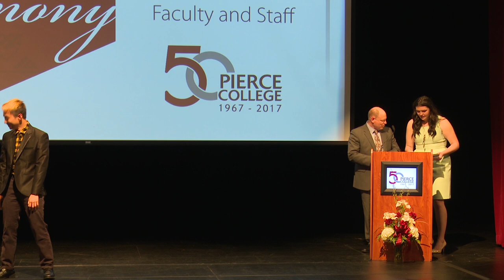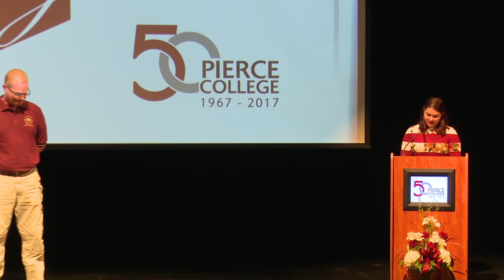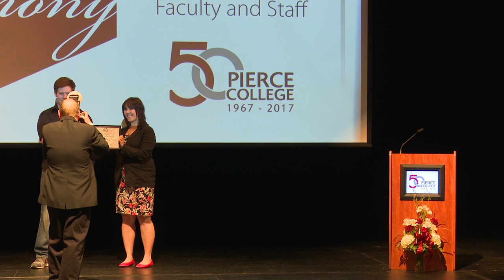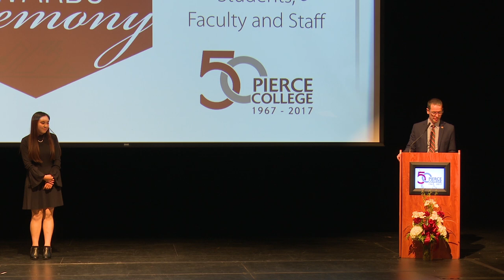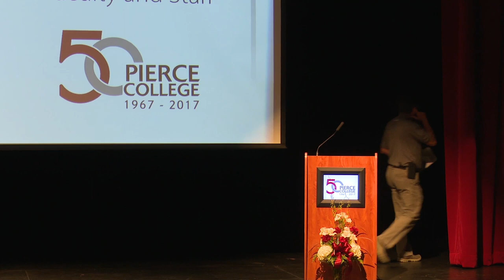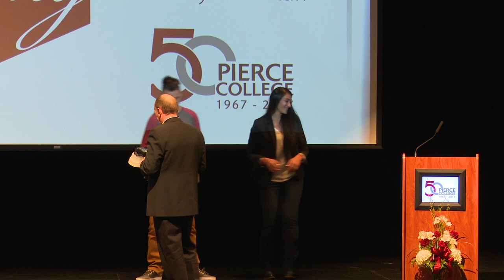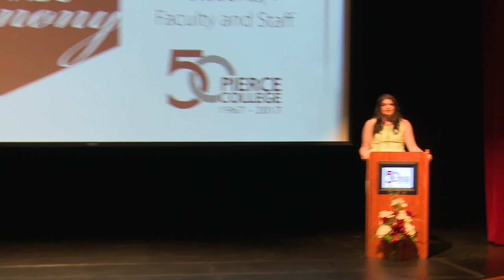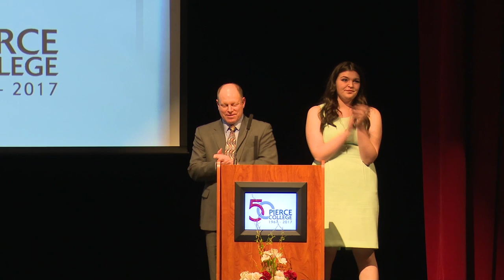Pierce College Puyallup Awards 2017